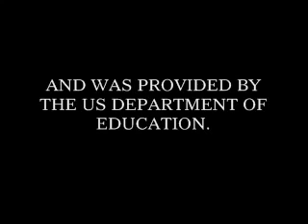Sesame Street Funding Credits 1993.mp4